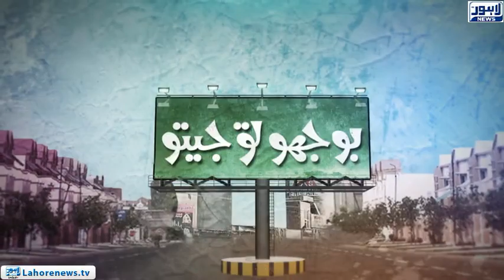Bhoojo To Jeeto - (Unique Group of Institutions) Episode 356 - Part 02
Watch your favorite show 'Bhoojo To Jeeto' with host Aleena Lodhi  Haroon, where she visits Unique group of institutions sports gala.